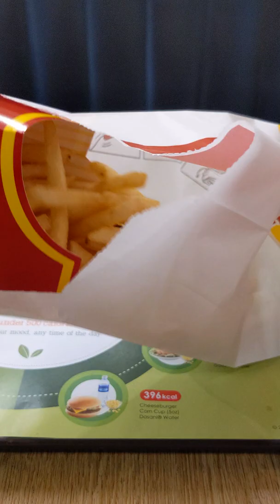McDonalds NEW Mala Shaker Fries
McDonalds has introduced the new Mala McShaker Fries today. Hot crispy fries are shaked up in a blend of Szechuan peppercorns, chilli powder and other umami spices to give it a spicy and numbing flavour.

It had just the right level of heat, and that irresistable Mala flavour. There doesn't seem to be a mala burger yet, but McDonald’s has decided to end 2020 with a spicy bang.

It's available for a la carte from S$3.50, or as an add-on to any Extra Value Meal for S$0.70.

All food featured in this channel are paid for by myself.
Making these videos are a hobby and I enjoy sharing the visual experience and helping you eat with your eyes :)